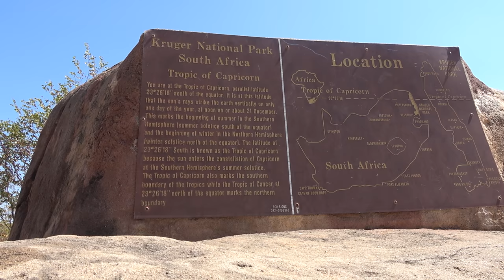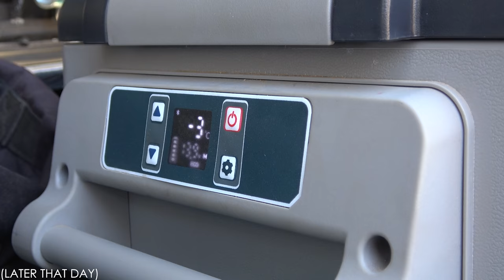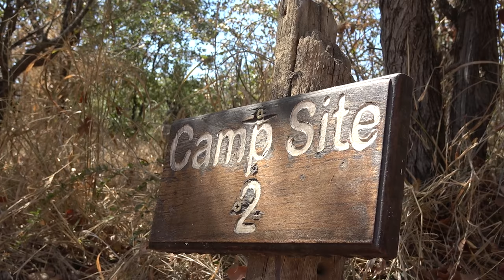Kruger National Park Camping, Episode 2 (Tsendze - Overlanding South Africa)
In  this second episode of Overlanding South Africa, we head off to a second bucketlis camping location in The Kruger National Park!

in Episode 1:
The family head off to Shengwedzi Camp sight and sea some INCREDIBLE GIRAFFE SIGHTINGS

The family head off to the best camp site in the Kruger, Tsendze Rustic Camp Site and get to see some beautiful small owl species and meet a Kruger Park Legend!